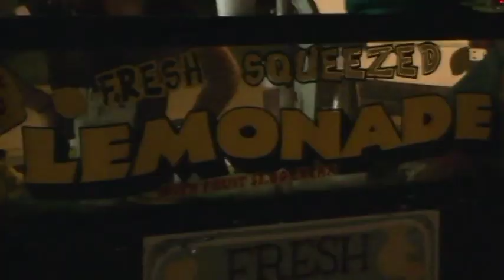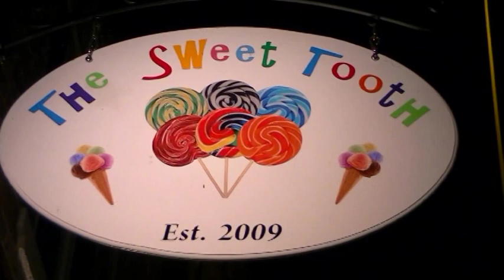Maritime Days - Friday Night 2012 - Come Join The Party!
MARITIME DAYS 2012 - NOW in MARINE CITY Michigan...Come And Join The Party!
Don't Miss a good time!